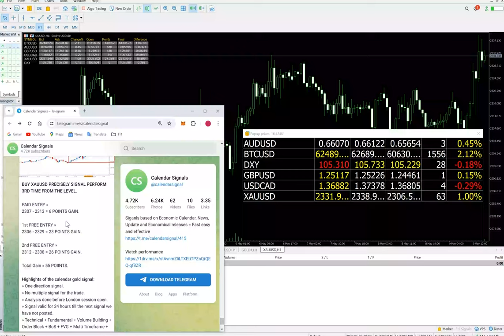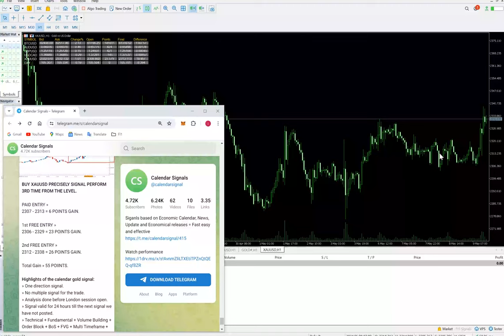How to analyse correlation between XAUUSD and USDollar index